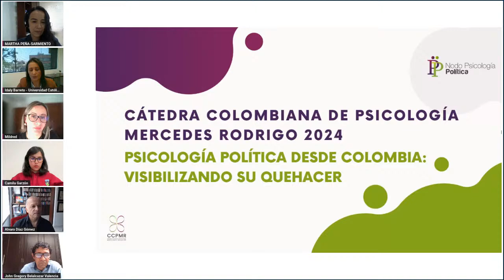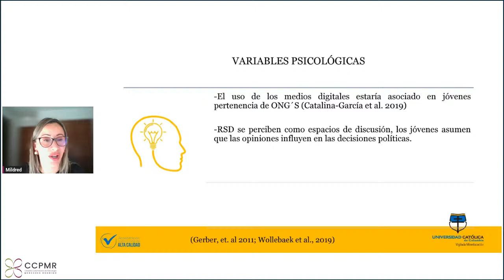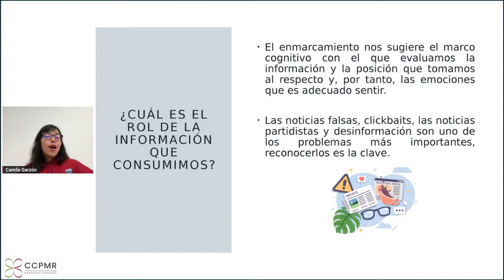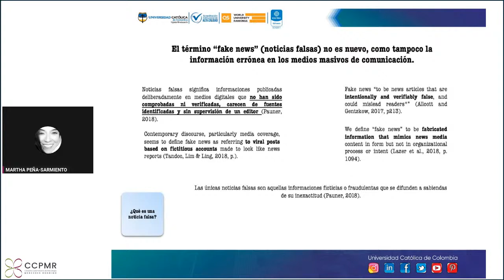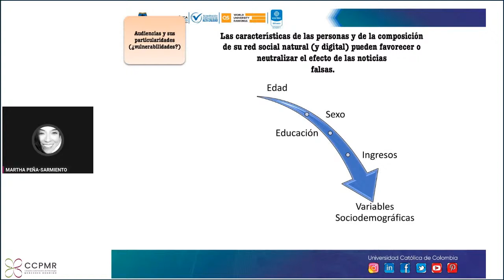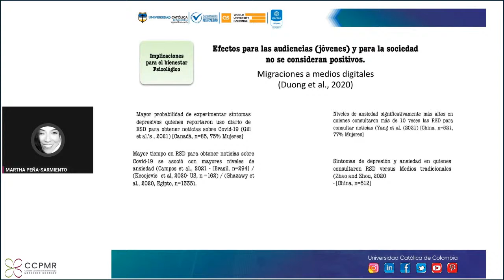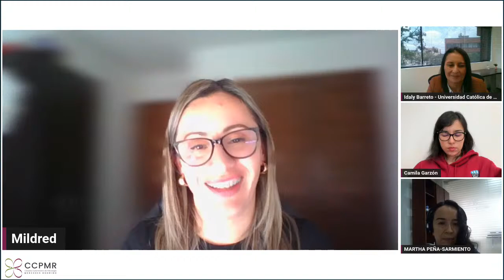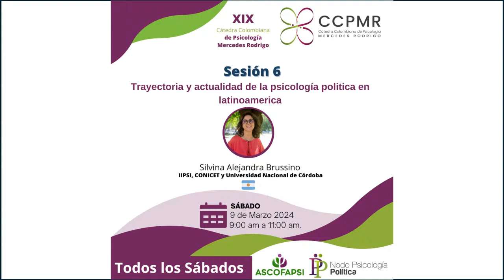Comportamiento político en redes sociales digitales